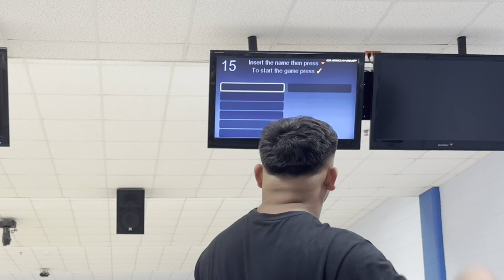Quick recap on Bryan’s birthday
Give a big Thumbs up on this video

Follow Bryan - @foogangpapi
Follow Jose - @piano4life_18

More about me - Recently moved to north Georgia coming from South Texas . Always looking forward to motivate people .

Comment or DM for any content ideas !

If you read till here I love you

Apostolic Fam .